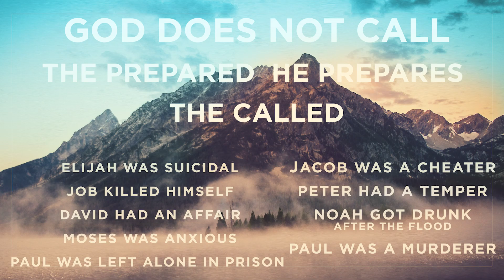Sermon by Charles Combs called "Soul Transformation"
The Sermon "Soul Transformation" is about how it can be hard to follow Jesus, his word, and what he says. However when we pull through, ultimately Jesus helps us "Clean Our Home" and we become a RENEWED and TRANSFORMED soul.